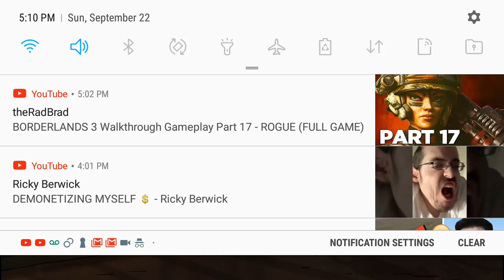Elfo found out that bean chooses her mom